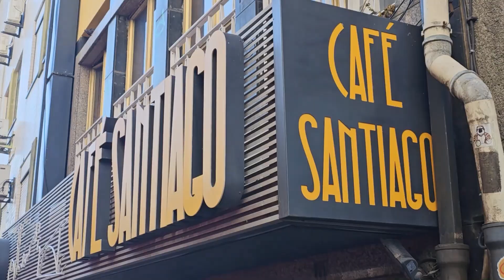Food on the Wine Road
A Frightening Beast of a Sandwich